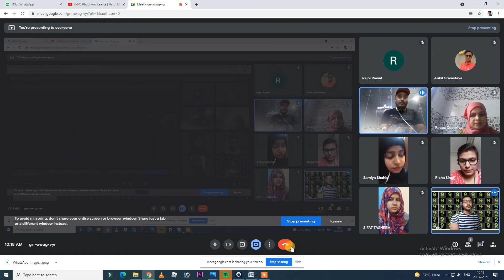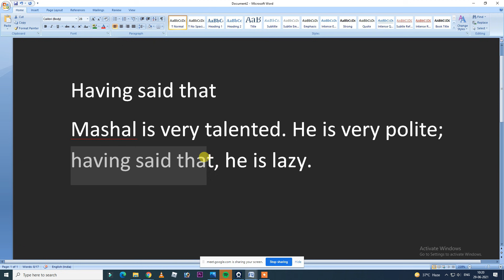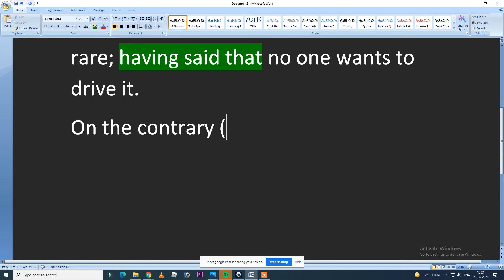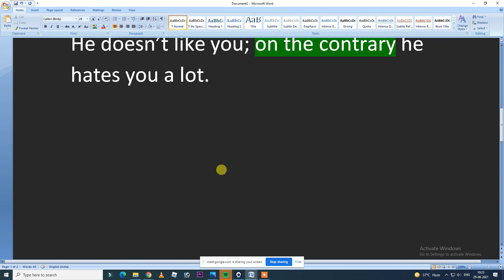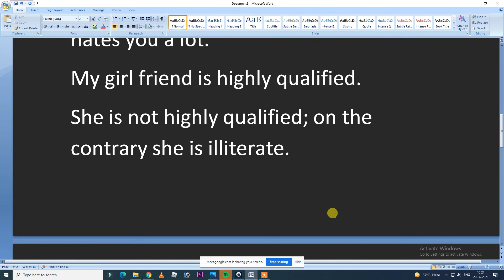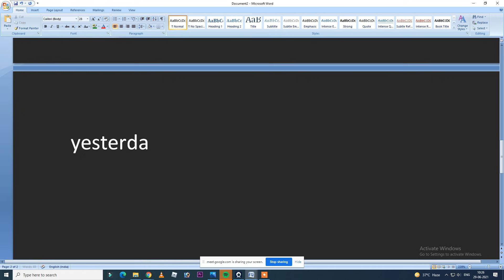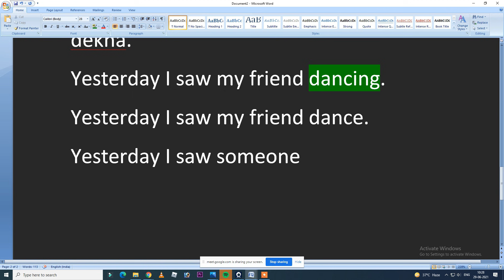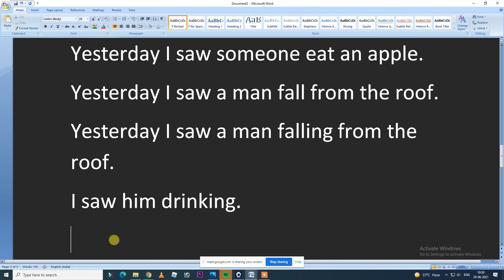SOME STRUCTURES ONLINE CLASS